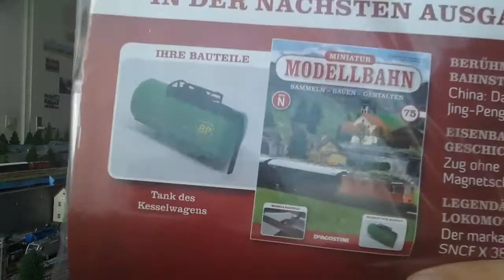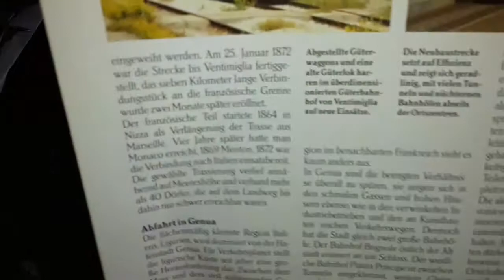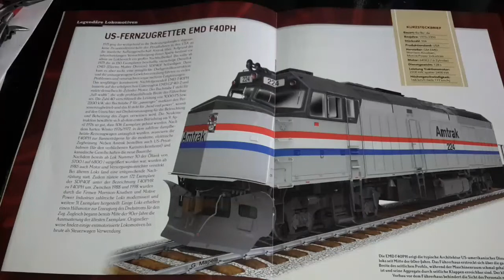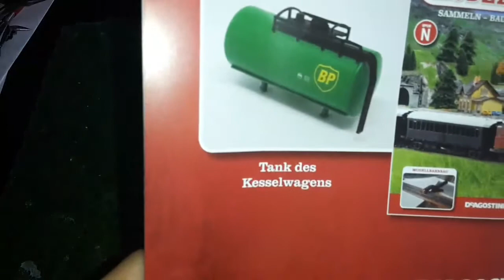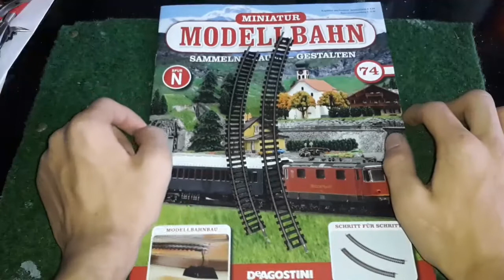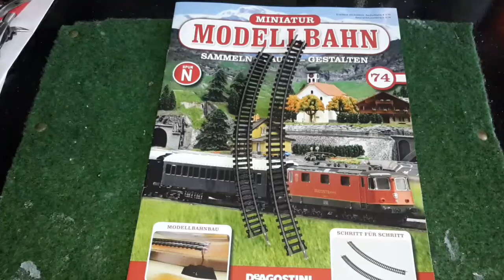Let's play Miniatur Modelleisenbahn Spur N #074 [720p]